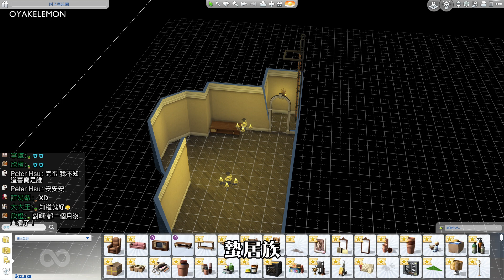【檸檬】開箱地下寶庫與溫室樂土直播精華，結果變成精神分裂玩家的故事【模擬市民4套件包開箱】直播30分鐘前對遊戲的碎碎念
我很愛模擬市民，毫無疑問是我最深情以對的遊戲。我對它有著很複雜的情緒，畢竟當了它的玩家那麼長的時間，對於這個遊戲的碎念其實並不是抱怨，而是更像王寶釧對夫君歸來的期待，但願不用讓我等18年。

👉模擬工坊ID
WindDust1015
👉小宅檸檬網站

▶觀察【IG】：lemon.evis

【檸檬使用中電腦與周邊設備】
CPU：Intel® Core™ i9-10940X
顯卡：NVIDIA GeForce RTX 2080 SUPER
RAM：芝奇 g.skill ripjaws 32GB*2
SSD：WD SN750 1TB
鍵盤：LEOPOLO銀軸
耳機：SONY WH-10000XM4
麥克風：Shure MV7
以上皆「非廠商贊助」僅供參考